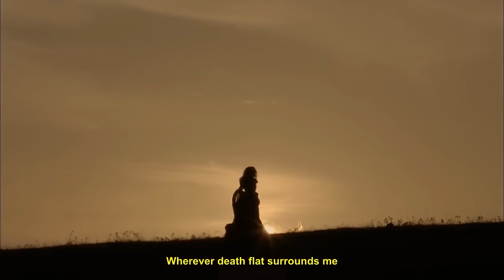Magnificent Century: Kosem | Episode 55 (English Subtitle)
يعلم السلطان مراد (متين أكدولجر) أن عثمان سلطان أراد قتله. أرسل السلطان مراد ، الذي علم أن حاكمه قد وافق على الطبيب ، رأس الأمير شيلبي إلى Kösem Sultan (Nurgül Yeşilçay). يدرك فاليد كوسيم سلطان ، الذي علم أن سنان باشا خائنا ، أنه تعرض. زوايا عاجزة. مع العلم أن سلطان مراد لن يتوقف بعد الآن ، يتخذ Kösem Sultan تدابير لحماية zehzade İbrahim.